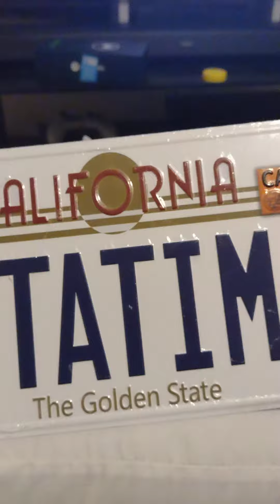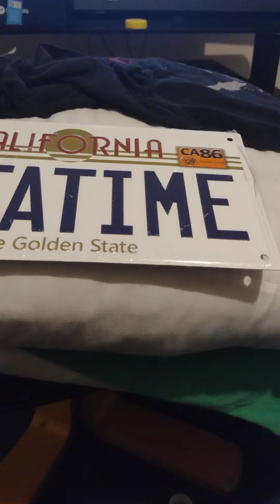what is wrong with people in this world they pretend to be your friend using you for funny 😡😁why😏🤔